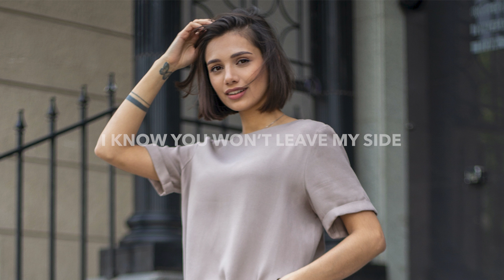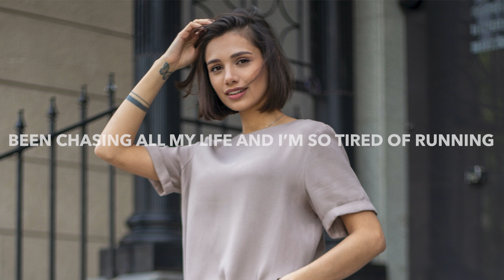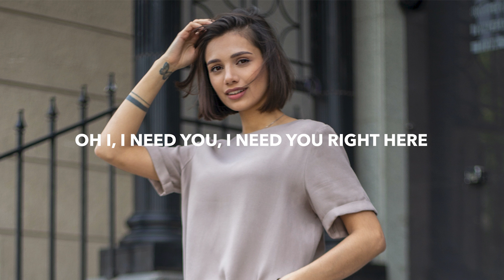HGHTS - Need You (Lyrics)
🎵 Genre: Future Bass / Pop EDM
💽 Label: Dream Label

🎤 Lyrics: HGHTS - Need You
What I need is rarely what I want and
Some things only last until they’re nothing
Been chasing all my life and I’m so tired of running
I’m so tired of running

But ever since you changed me everyday I’m waking
With the strength to chase one thing
The only one I find that never leaves my side and
Now there is nothing else I need

So meet me right here
Oh I, I need you, I need you right here
This time, I hear you
I know you won’t leave my side
So show me your heart and I’m right here

So tired of running

Need you right here
I need you right here

I need you, I need you here

🔥 Songs you will also like based on this track:

📸 Photo by александр слесарев